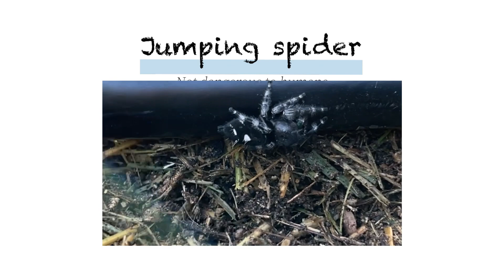Jumping spider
A Jumping spider whose web I just walked through and he rested on me until I brushed him off. He is not dangerous to humans, even though he looks like he might be.